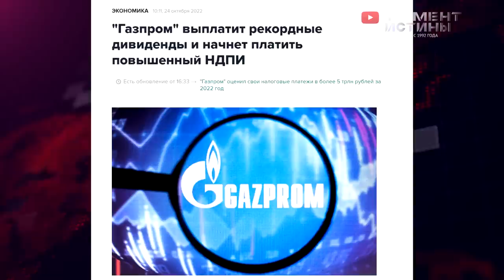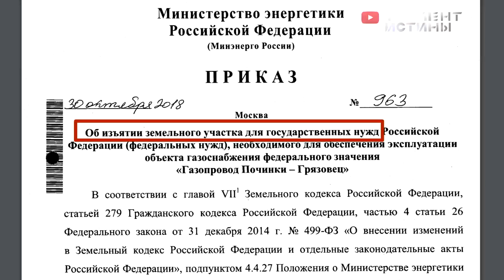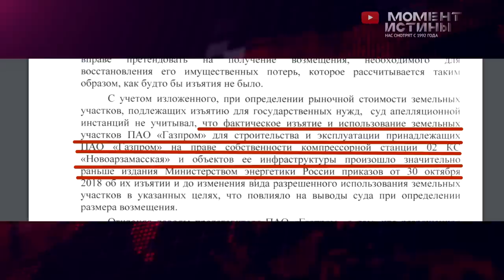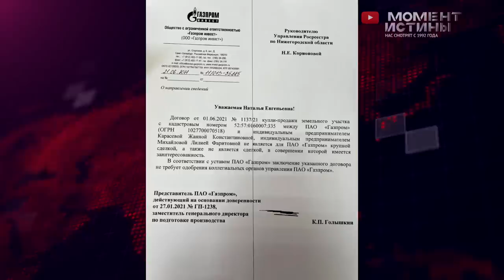⚡️ Ждем чистки в Газпром Инвест. Реакция руководства Газпром на наглую схему по отбору земли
Редакция «Момент Истины» приехала в Сосновский район Нижегородской области, чтобы разобраться с сотрудниками «Газпрома» которые отнимают земли у инвалидов. Один из них является еще и ветераном войны.

Дмитрий Архипов получил орден Мужества, а его дед – участник Великой Отечественной войны – был полным кавалером ордена Славы. Эти люди полностью отдали долг Отечеству, но даже теперь они не могут спокойно жить и заниматься предпринимательской деятельностью.

Выращивание картофеля почему-то не понравилось некоторым сотрудникам «Газпрома». Теперь они отрабатывают на ветеранах боевых действий механизм лишения права собственности. При этом они используют административный ресурс компании, которая принадлежит государству.

Как на самом деле крупная государственная компания относится к ветеранам боевых действий, смотрите в нашем новом фильме «На войне герой, дома – изгой».